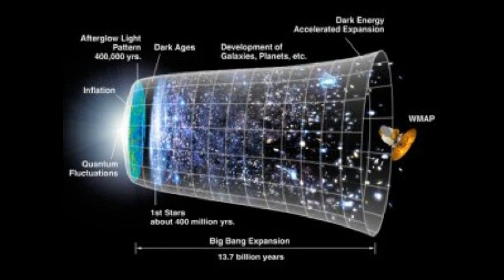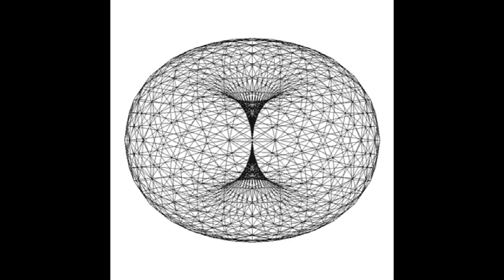Terence Mckenna - The Cosmological Constant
Terence discusses universal inflation.